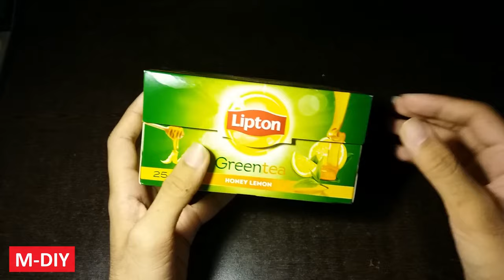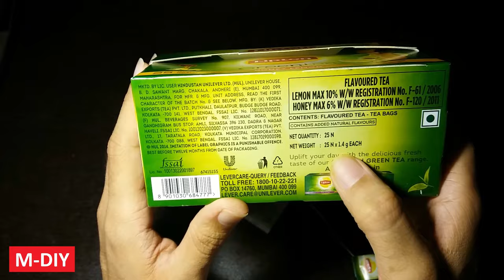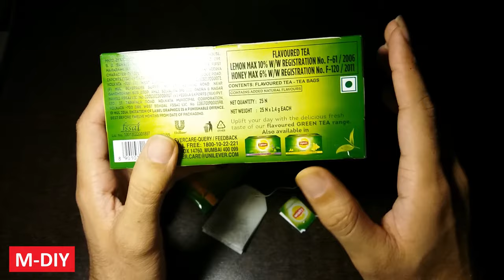Don't Use Tea Bags! Tea Bags Can Cause CANCER!!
This video now has English subtitles! Turn them on.

Links for buying:

~~~Lipton Loose Green Tea~~~

~~~Stainless Steel Tea Infuser~~~
(The one I use)
(Ball shaped version)
(Alternative variant)